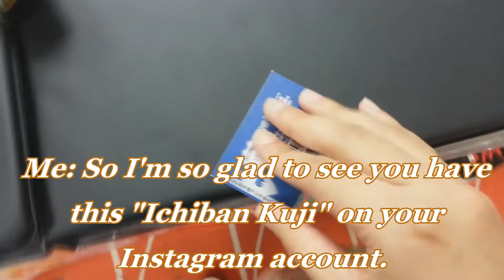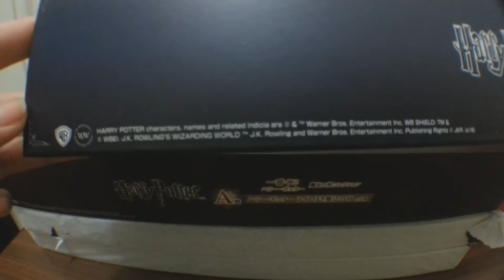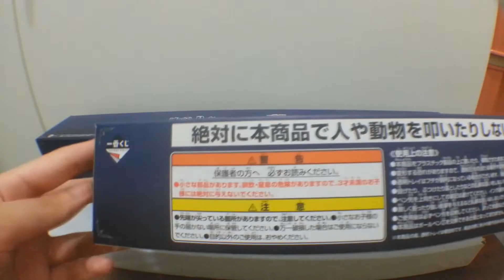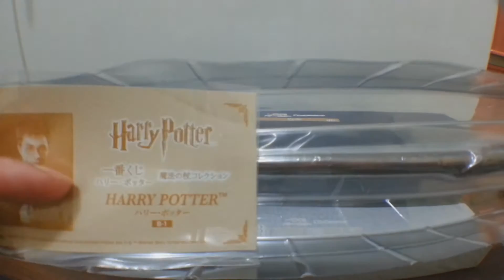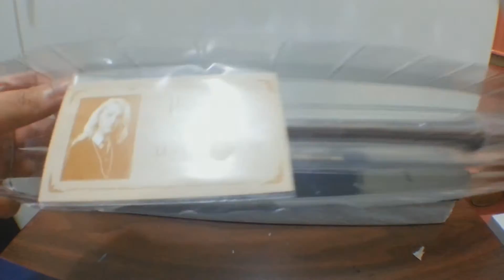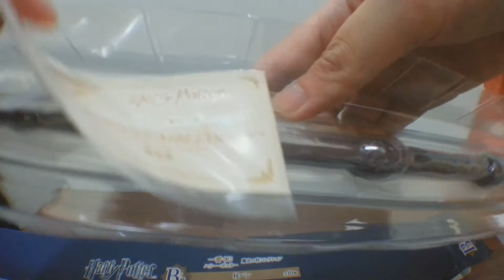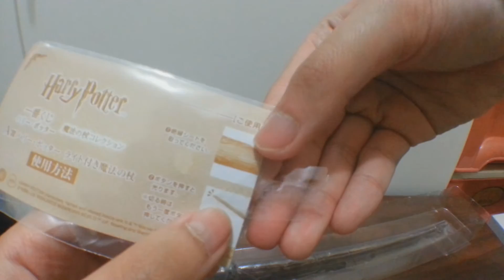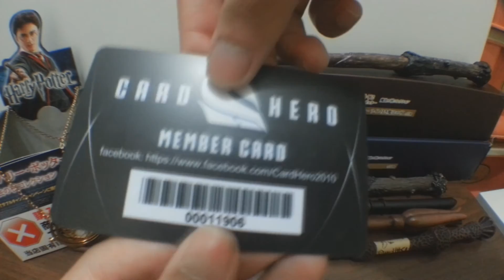(一番くじ)Ichiban Kuji - Harry Potter - Magical Wand Collection + LIVE REACTION.:Unboxing Preview:.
Recorded on November 13th,2016 - HKT
All the songs in the video can be found on "musmus.main.jp"

THIS IS DEFINITELY my last Ichiban Kuji for this December since I only have enough money for the Rainbow Gala event(which is held on Dec 18th in Kowloon Bay).